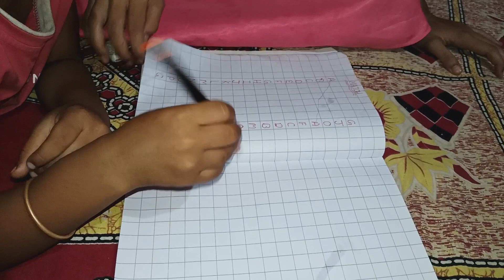bachar kono oshubidha hole seta ki maa r dos 😟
➡️sabita vlog
➡️sabitamandal18